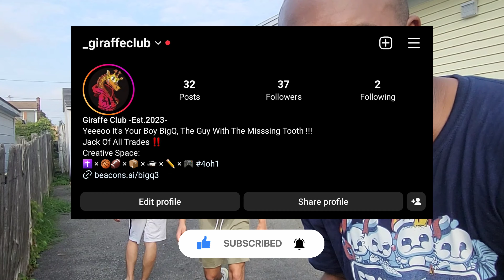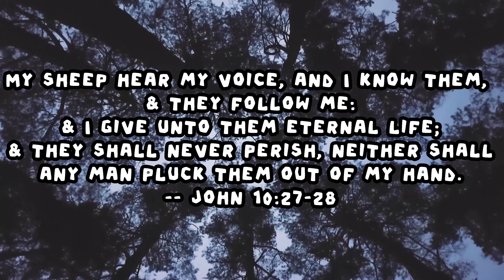🏀😡Extremely Intense Mini Hoop Game 2v2 - Why is He Lke This ? 🏀😡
You guys are enjoying these mini Hoop videos. so I had to get you guys another.

God bless 🙌 🙏 ❤️